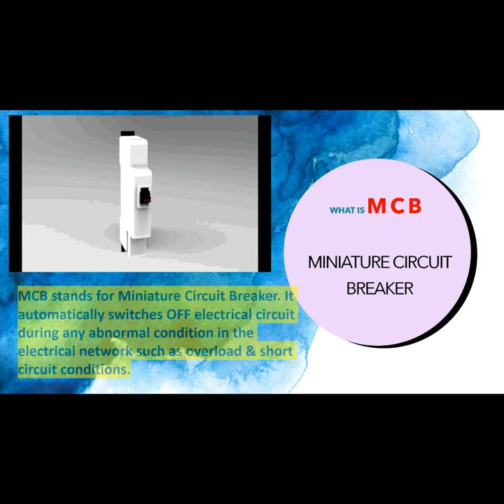youtubeshorts shorts viral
What is MCB
Miniature circuit breaker
MCB